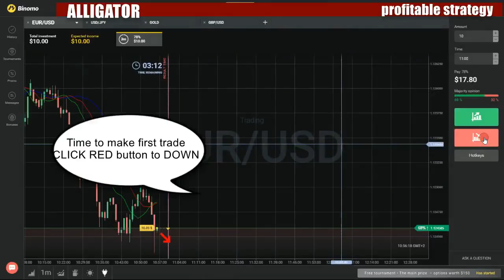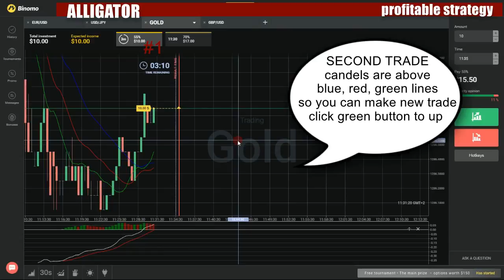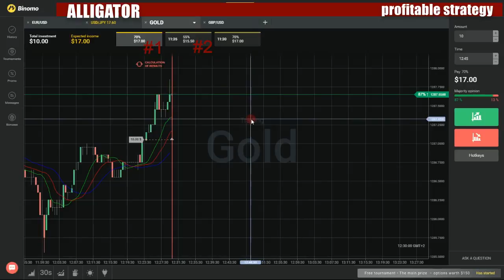Binary options profitable strategy - How to make money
My favorite movies:

Olla About It
Olla atcha Boys
Out West
Rockin' and Roasted
Rough Starts
The Business Side of Hunting
The Double Dime
The First Buck Commandress
The Hunt for "Nine of Diamonds"
What Is Buck Commander
Wide Open
Will the Real Buck Commander Please Stand Up
BUCK Dance Competition
Buck House
Buck James
A Question of Loyalty
Absalom, Absalom
Act of Aggression
Almost Perfect
And Keep Them from Harm
Heal Thyself
Let Nothing You Dismay
Lives in the Balance
Pilot
Quality of Life
Silent Partners
The Requiem
To Everything a Season
Too Close to Home
Top Secret
Buck Owens' Ranch Show
Buck Rogers in the 25th Century
A Blast for Buck
A Dream of Jennifer
Ardala Returns
Awakening
Buck's Duel to the Death
Cosmic Whiz Kid
Cruise Ship to the Stars
Escape from Wedded Bliss
Flight of the War Witch
Happy Birthday, Buck
Journey to Oasis
Mark of the Saurian
Olympiad
Planet of the Amazon Women
Planet of the Slave Girls
Return of the Fighting 69th
Shgoratchx!
Space Rockers
Space Vampire
Testimony of a Traitor
The Crystals
The Dorian Secret
The Golden Man
The Guardians
The Hand of the Goral
The Plot to Kill a City: Part 1
The Plot to Kill a City: Part 2
The Satyr
Time of the Hawk
Twiki Is Missing
Unchained Woman
Vegas in Space
Buck Rogers
Buck Staghorn's Animal Bites
Buck Wild
Bull Carts
Skunk Blanket
Snake Snacks
Buck
Buckaroo 500
Bucked
Bucket and Skinner's Epic Adventures
Epic Babysitters
Epic Bobo
Epic Brains
Epic Breakup, Part 1
Epic Breakup, Part 2
Epic Cheer
Epic Chicken
Epic Christmas
Epic Competition
Epic Copycat
Epic Crashers
Epic Crush
Epic Cuffs
Epic Cupids
Epic Dancer
Epic Dates
Epic Election
Epic Escape
Epic Gameshow
Epic Girls
Epic Haunting
Epic Jobs
Epic Karate
Epic Musical
Epic Obsession
Epic Rock Star
Epic Seal
Epic Showdown
Epic Takeover
Epic Weight Training
Epic Wingman
Pilot
Bucket Full of Chicken Necks
Achy Ball Sack
Ain't Nothin' But a Rat Dog
An Offer Cornette Can't Refuse
Batman Banging Batgirl
BBHMM
Best Of
Big Sloppy Boobs
Bigfoot
Birthday Lunch with the Diva
Bob the Contractor
Bobby Loves O.J.
Bose-o
Bra and Panties
Bump from Grado
Bury Two Kids with One Show
Burying a Family Member Over a Xmas Gift
Cabin in the Woods
Car Ride from Hell
Coyote Ugly
Crock Pot Husband
Daily Trump Bashing
Dirt Sheets Are Stupid
Elephant Vagine
Fleetwood Mac & the Diva
Fly in Her Eye
Free Fartin'
From Germany
Gave My Wife a Bone
Getting Real with Depression
Gifts from the San Francisco Giants
Going Back to England
Goldfish Lips
Hack Internet Reporting
Hall of Egos
Happy Festivus
He's Gonna Puke
Hillary's a Mark
I Killed WCW
I Need Money, Dad
I Won
I'm My Own Therapist
Irrelevant & Lovin' It
Kanye Kardashian
Kevin Owens' Weight
LeBron's Package
Listen Up, Ladies
Magically Delicious
Making a Murderer
Money for Christmas
Motorboating Jessica Simpson
My Two Sons
My Wife Is Possessed by the Devil
National Donut Day
New Beginnings
PEDs & Wrestling
Phone Call with HBK
Pilot
PodcastOne
Poor Pitiful Kanye
Rating My Father's Day Gifts
Remnants
Ric Flair's Comments
Riding with Waltman
Shane, Stephanie, and Me
Sick in Germany
The Diva Blew Up My Car
The Diva Is 21
The Gift of Gift Cards
The Landscaper and the Cabbie
The Phone Stopped Ringing
The Pickup Artist
The Undermining of Andre Corbeil
Think I'll Buy a .44
Thor Isn't a Superhero
Totally Irrelevant
Troll Tears
TV Taping #1
Understanding Depression
Vince Russo Business
Visiting Billy Corgan
When's the Bachelor Party?
Who I Am
Why We Didn't Air
Will's Getting Married
WrestleCon
You Came Out of My Pee Pee
You Make Me Relevant
YouTube Hall of Fame
Zeppelin's Coda and the 19th Century Man
Bucket List with Maya Benten
Bucket Wish
Drive Off Road
Ice Climb
Learn to Fly
Learn to Gallop on a Horse
Meet a Celebrity Chef
Repel Into a Cave
Revisit Cultural Roots
Skydive
Sledging
Take a Ride in a Micro Light
Tramp an Overnight Trail
Tramp an Overnight Trail Part 2
Tree House
Bucket
Buckeye Angler
Big River Bass
Blue Gill
Lake Erie Walleye
Northern Pike
Top Water Bass
Buckhead Betty
Buckin Life
Buckingham
Buckle Up
Burt
Lizette
Maggie
Rita & Katie
Sister Teresa
Smitty
Bucknell's House
Buckskin
A Man from the Mountains
A Permanent Juliet
A Picture of Pa